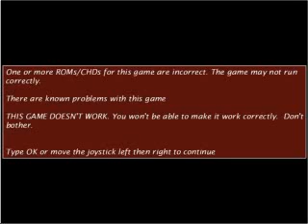superdq avi ARCADE MACHINES MAME NORMAL OR PINBALL PINCAB HYPERSPIN NOT MINE VIDEOS Flipper